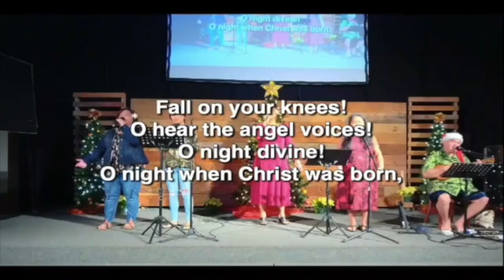O Holy Night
Legacy's worship team singing of the wondrous night of Christ's birth, "O Holy Night"